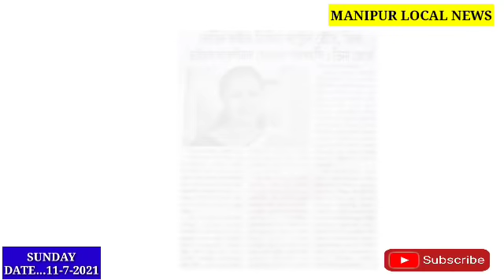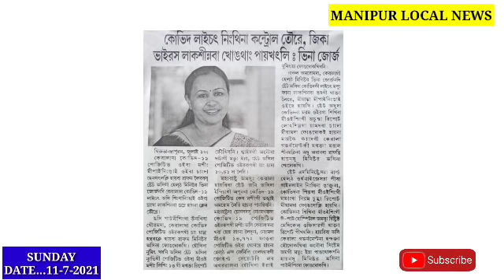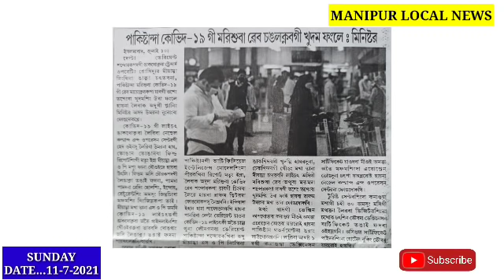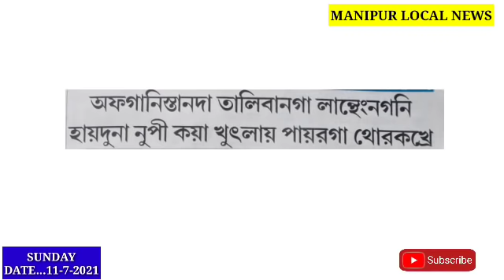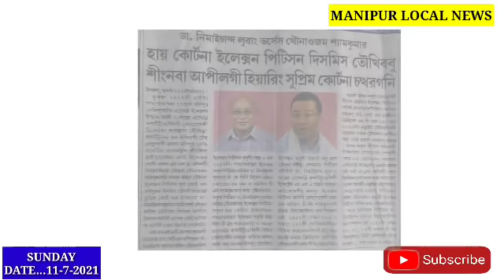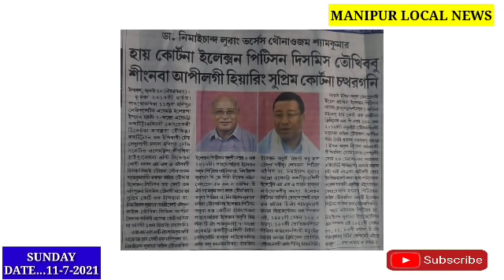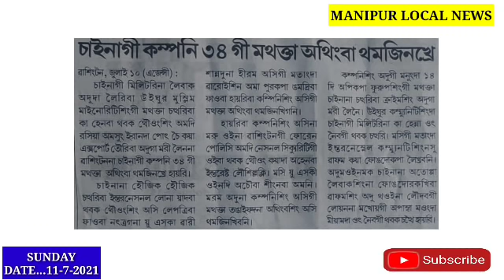Leisabi Macha Singna Hennna sikhiba Mei chakpagi thoudokta factory Mapu Yaona 8 fare